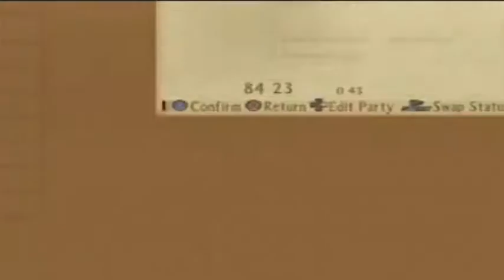Tales of the Abyss [119] Luke vs Asch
seems only one of them can fight Van after all